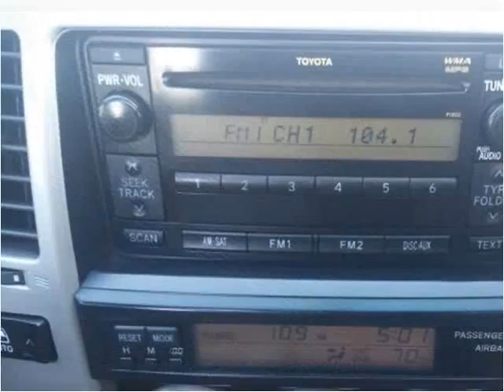2007 Toyota 4Runner Used Cars Albuquerque NM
This 2007 Toyota 4Runner is available from E & B Auto Sales.